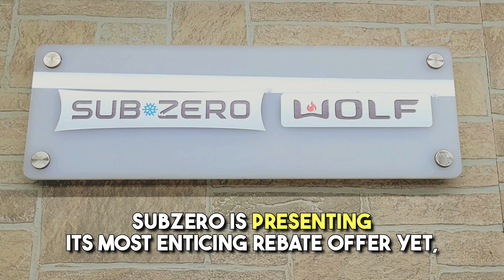"SubZero/Wolf/Cove" Rebate Offer at 'Eatontown TV and Appliance' in Eatontown, New Jersey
Discover the latest rebate offer from SubZero at Eatontown TV and Appliance – the Full Suite Saving. Choose between receiving an additional three years of production for your appliances or a rebate ranging from $1,000 to $2,500. The decision is yours. Select your preferred reward today.